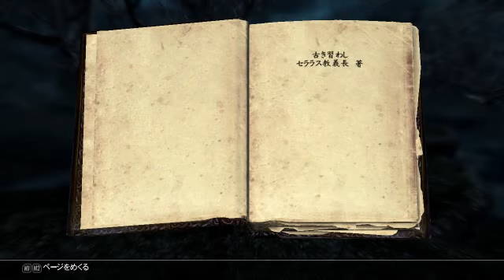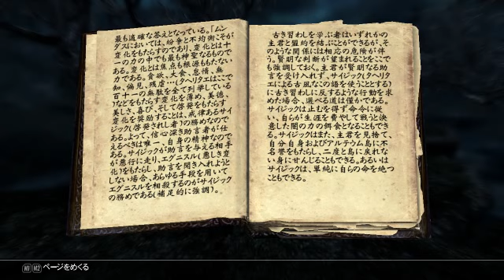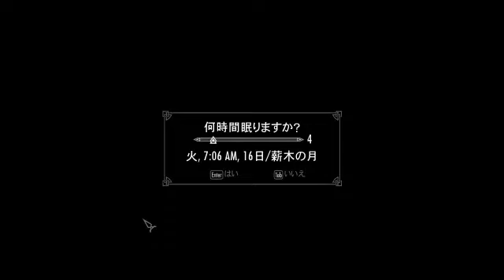スカイリム日本語版 死霊術師の子(やり直し) 30 ロストバレー要塞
導入MOD

公式
Update.esm

一般
a little sexy apparel replacer for ADEC
A Quality World Map - Standard Main Roads
Acdale EyeCandy Body ADEC now TBBP Compatible
Agent Skully companion
Apachii Sky Hairs UNP_CBBE_Body_0
Armored Skeletons and The Walking Dead
Conjuration Spell for Skeletons
Daedric Skull Hammers
Enhanced Character Edit(ECE)
Fast Respawns And Rich Merchants
FNIS Behavior
Glowing Ore Veins 300
Hidden Skulls of Forgotton Legends
Increased Bounty Rewards - Leveled
More EXP Chance for Skills
More Interactive Items
No NPC Greetings
On-off console with Rshift
Possessive Corpses
Proper Aiming
Riverwood Smelter
Skyrim Darkness Immersive corpse
Skyrim Misc Patches Collection(SMPC)
Total Realism Overhaul Basic Needs
Univision Face for CBBE
Unofficial Skyrim Patch(USKP)
Unread Books Glow
YY Anim Replacer
Skyrim Script Extender(SKSE)

※改造しているものもあります。

自作
Skeleton Container
Quick Key Plus

使用ツール
BSA Browser
Skyrim String Localizer
TES5Edit